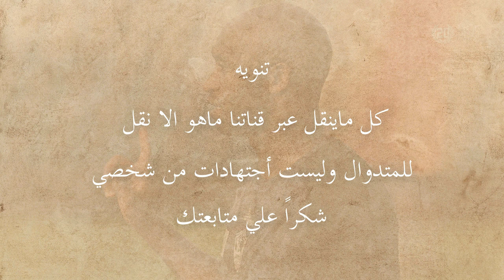اخبار الزمالك اليوم 13-7-2024 السوبر الافريقي في السعوديه والفحلي الي الجيش الملكي وكواليس رحيل ميدو